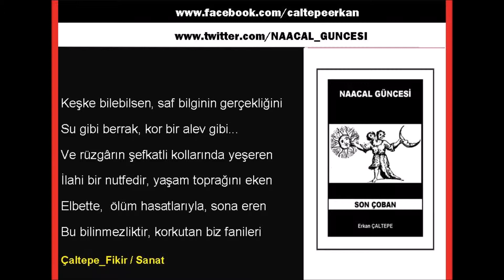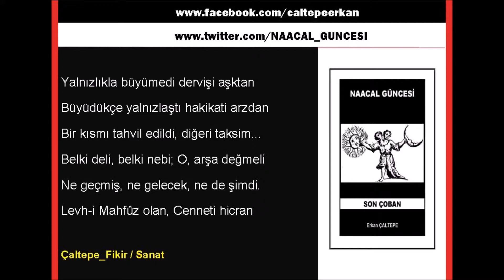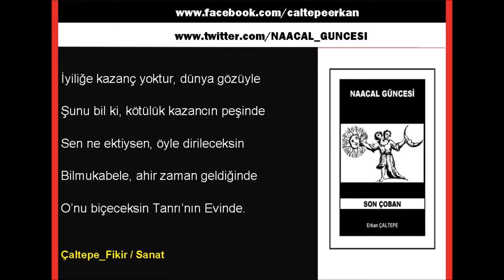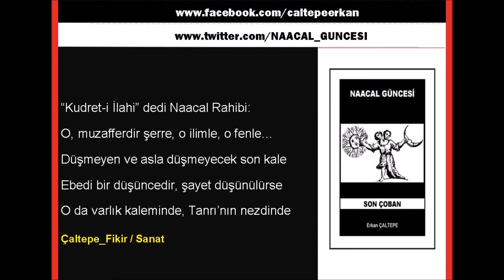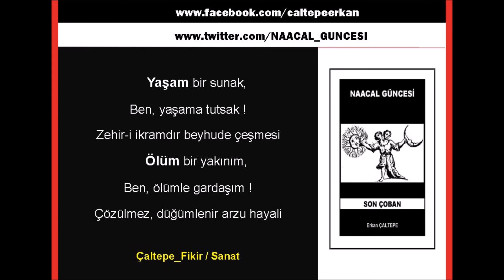"NAACAL GÜNCESİ - SON ÇOBAN" EZELDEN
ÇOK YAKINDA TÜM KİTAPEVLERİNDE!